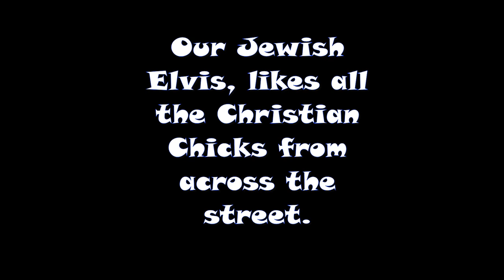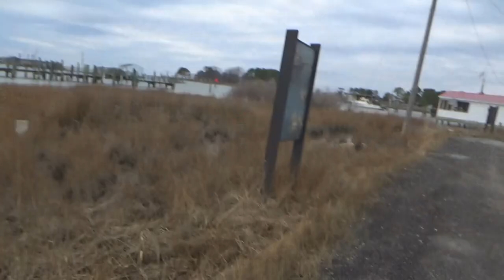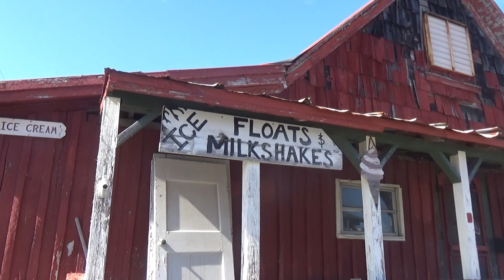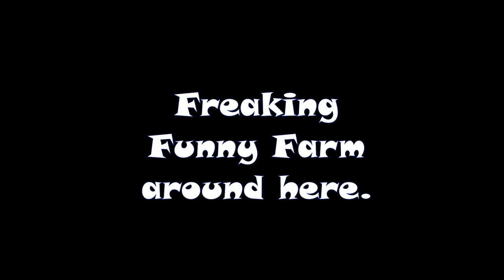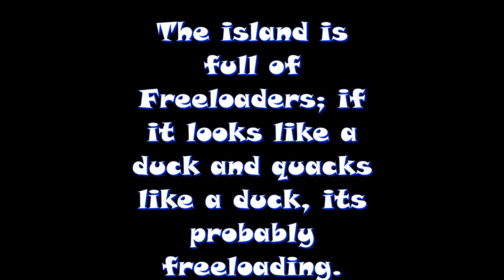The Most Normal of Abnormal Content/ Golf Cart Overboard! ISLAND FUNNY FARM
We are nuts, and I'm aware that nobody on this channel is playing with a full deck. Any person who takes on island life, interfaith marriages, live stock, businesses with boats and an infinity of freeloaders in the yard, is totally insane. Welcome  to our funny farm-island and land life.